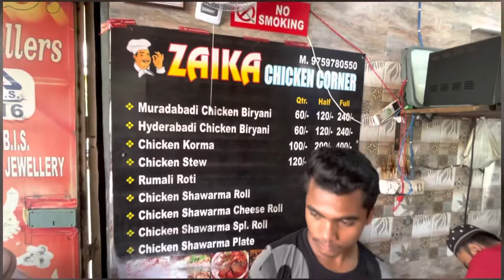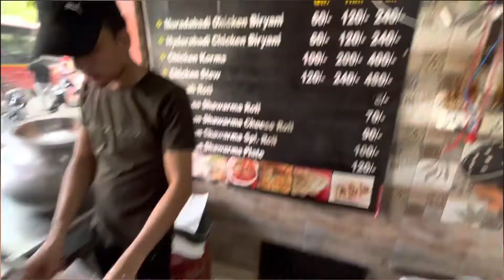Delhi ki Famous muradabadi biryani at Rohini 🤤